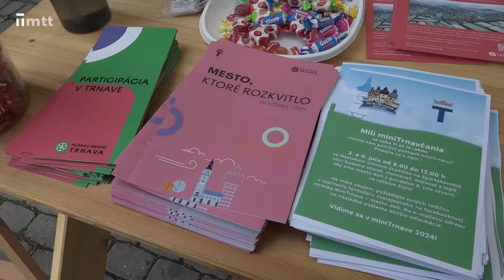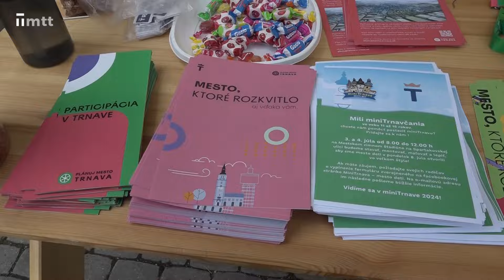Trnavský rínek 2024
Obľúbený Trnavský rínek opäť nesklamal. Ako sa vám páčil tento ročník?